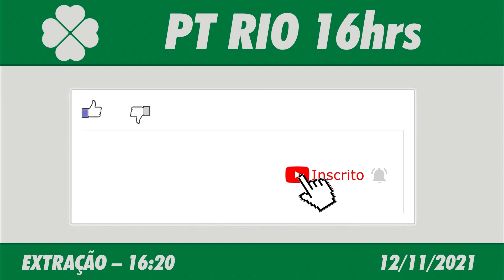🍀 Resultado do Jogo do Bicho PT Rio 16:20 – Resultado da PTV Rio 12/11/2021